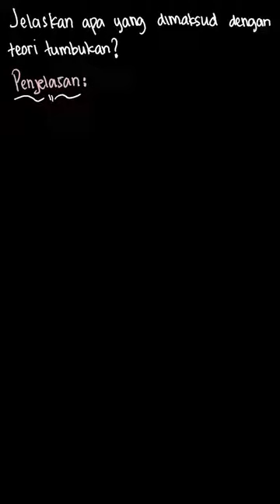Jelaskan apa yang dimaksud dengan teori tumbukan | Bupena Kimia Untuk SMA/MA | Kelas 11 | 3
✅ Dalam video ini kita akan membahas: Jelaskan apa yang dimaksud dengan teori tumbukan.

Tema:
Kelas: 11
Mata Pelajaran: Kimia
Bab: 3
Buku: Bupena Kimia Untuk SMA/MA Kelas XI